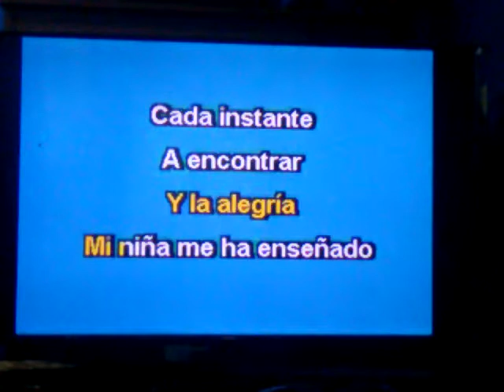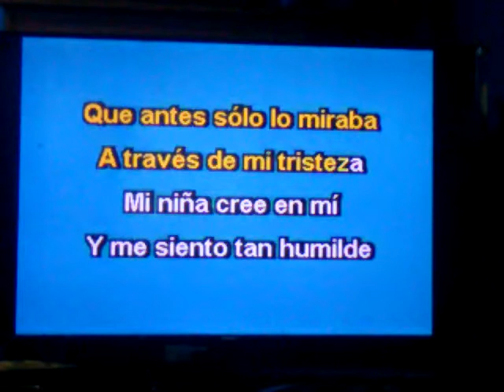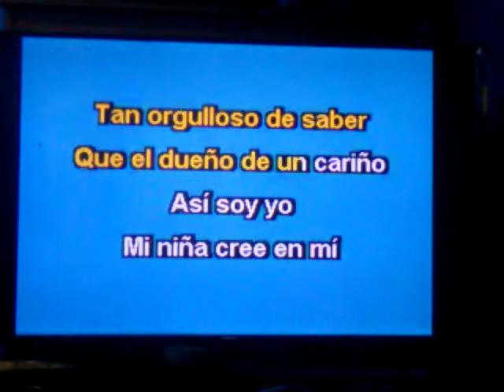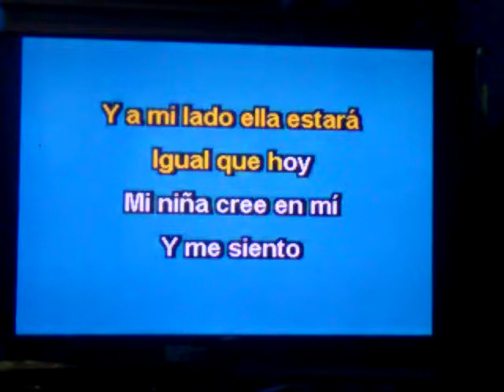Jose jose mi niña: Canta Fabian Gonzalez.